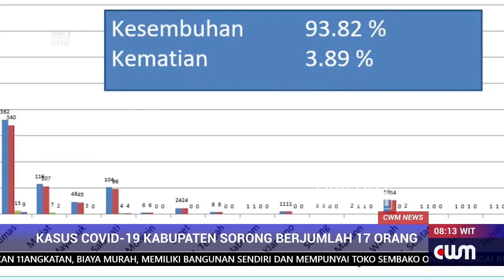KASUS COVID-19 KABUPATEN SORONG BERJUMLAH 17 ORANG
JUMLAH KASUS POSITIF DI KABUPATEN SORONG YANG DIRILIS TIM SATGAS COVID 19 SAMPAI DENGAN 17 JUNI 2021 BERJUMLAH  17 ORANG.